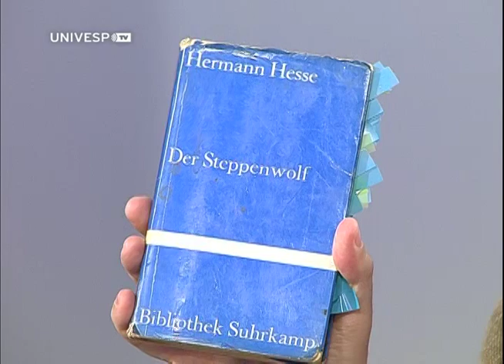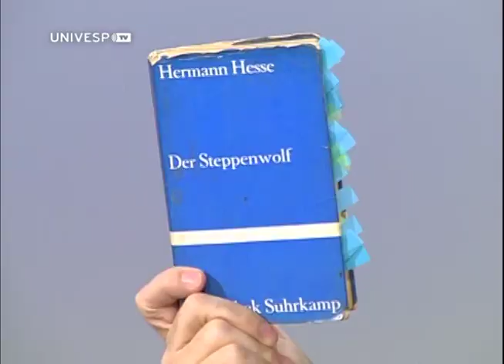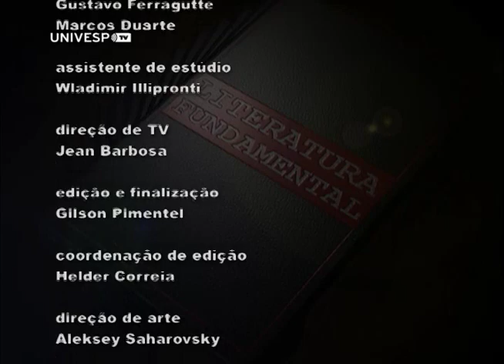Literatura Fundamental 38 - O lobo da estepe - Helmut Galle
O tema deste Literatura Fundamental é o livro O lobo da estepe, do escritor Hermann Hesse. O professor do Departamento de Letras Modernas da Faculdade de Filosofia, Letras e Ciências Modernas da USP, Helmut Galle, conversa com Cássia Godoy sobre a obra e o autor.